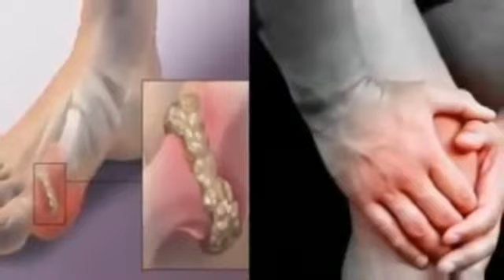Lobak putih dan asam urat